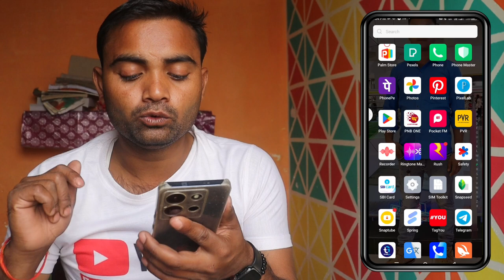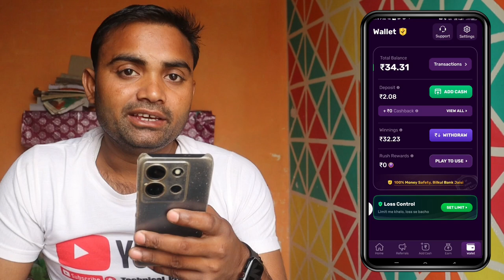Rush App Se Paise Kaise Kamaye | game app se paise kaise kamaye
Video related
Rush App se paise kamaen Kaise
Paise kamane Ka Tarika
Mobile se paise Kaise kamaen
Are sahab se paise Kaise kamae